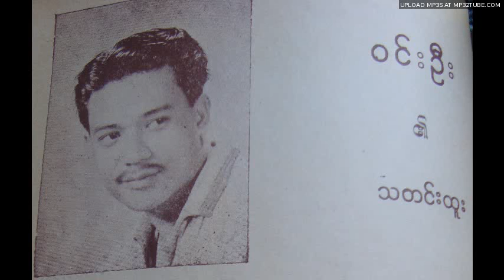Win Oo- Moonlight Swim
Mitta-oyin-nan-we'